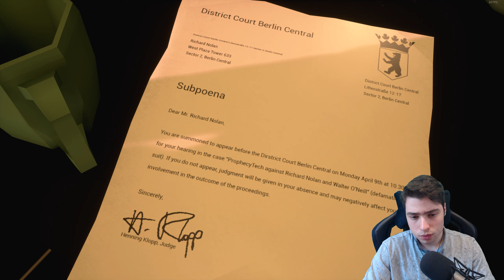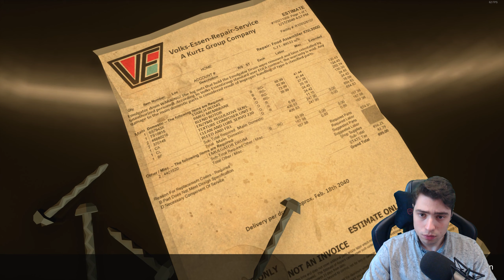Wir machen ihr einen Heiratsantrag! - State of Mind #12 - Computer 46 [DE] [WQHD]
Wir machen ihr einen Heiratsantrag! - Let´s Play State of Mind #12 - Computer 46

In dieser Folge passiert etwas wundervolles: Wir machen unserer "Frau" im Spiel einen Heiratsantrag... Wie wird sie wohl reagieren? xD